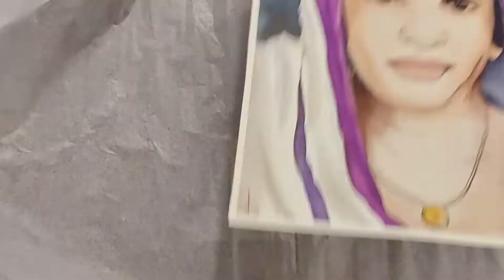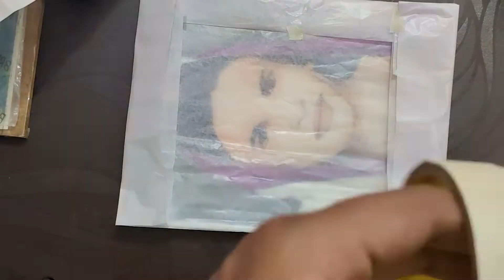How to Pack and Ship Artwork of Small and Large Sizes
How to Pack and Ship Artwork \ paintings \ prints of Small and Large Sizes.
You will learn how you can ship your artwork in easy way so that it can reach the destination safely.
Hope this would be helpful for all the budding artists.

Thankyou.